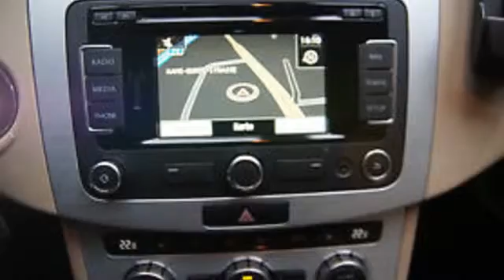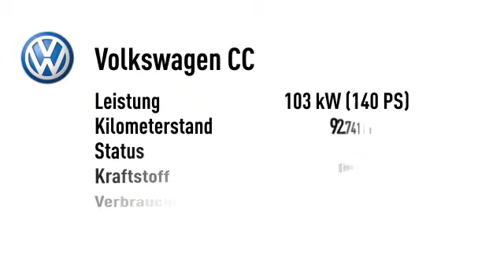Volkswagen CC CC 2.0 TDI BMT 4Motion Navi Xenon 5-Sitz AHK PDC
92.741 km - 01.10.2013. Weitere Details:
Sportwagen/Coupé, Power{kw=103.0} KW, Schaltgetriebe, grau